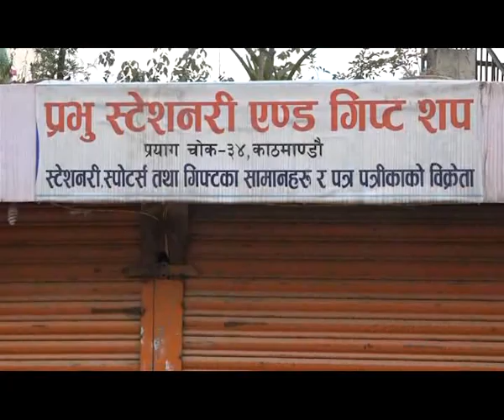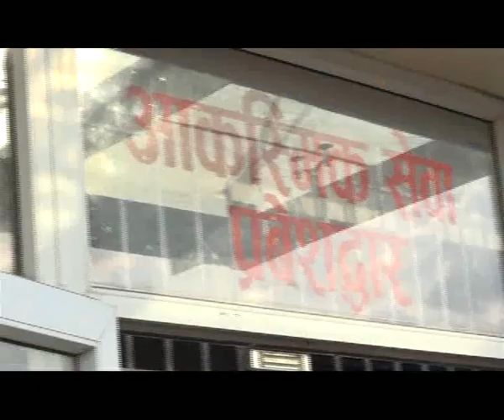निर्माण व्यवसायी संघका अध्यक्ष गौचनमाथि यसरी गोली प्रहार भयो । Sharad Gauchan Hatya